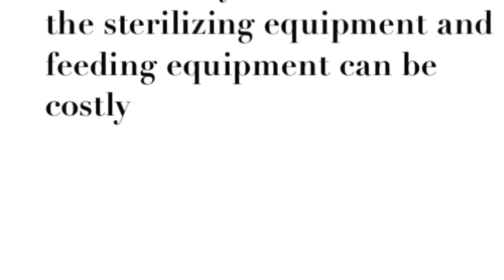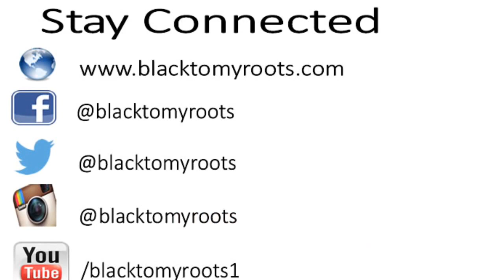Breastfeeding Advice, Benefits | BLACKTOMYROOTS.COM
Breastfeeding Advice, Benefits. This video gives expectant and pregnant mother's breastfeeding advice and encouragement.

Want to go over a particular part of the video?  Click on a time stamp below to take you there:

1:03 Breastfeeding benefits for your baby

1:28 Breastfeeding benefits for mum

1:55 Breastfeeding problems in. Tongue-Tie

3:15 Night feeds

3:39 How to increase your milk supply

4:58 Breastfeeding in public

5:25 Birth Plan

5:40 Opposition (to breastfeeding)

6:12 More info on breastfeeding

Do Black Women Breastfeed?

Statistics suggest that Back women breastfeed less than Caucasian women and for longer. I can only say that that there is a steady rise of black women flying the banner to normalize breast feeding check out the “Black Women Do Breastfeed Facebook

Now Black women do breastfeed this is fact, but not enough of us do. This is worrying as it is the best start a child can have. “Breast milk” contains more than 200 known beneficial elements, with more being discovered all the time. For example, researchers believe that a recently discovered fatty acid in breast milk promotes the growth of a baby’s brain and retina and may even enhance cognitive development. Many of these elements, including infection-fighting white cells, can’t be manufactured.

BLACK TO MY ROOTS an uplifting space and resource with blogs and videos on healthy lifestyle, motherhood, parenting, relationship advice and more……
BLACK TO MY ROOTS is an evolving and powerful resource dedicated to the self-development and healing process of the black family starting with the woman.

Check out the official BLACK TO MY ROOTS website for blogs http:/

BREAST IS BEST BLOG full of good links to other sites to help support you with breastfeeding

Music track title "Emotional" by Mikel Ameen ~ World Changer Music (I have permission to use this track)